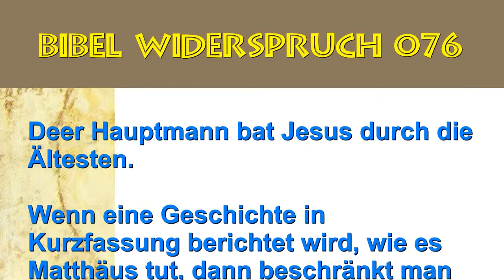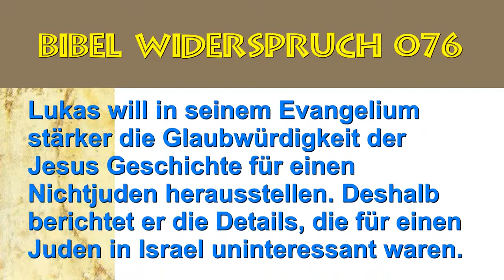Bibel Widerspruch Nummer 076 Jesus heilte eines Hauptmannes Knecht